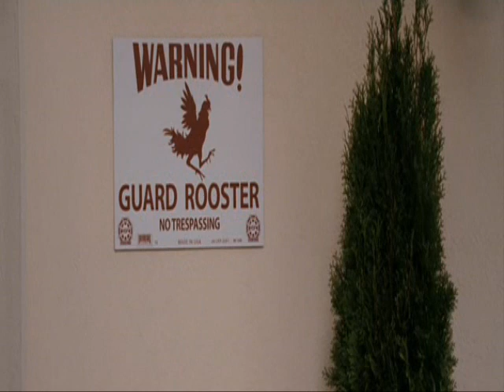justin timberlake - spécial la grande!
from love guru!